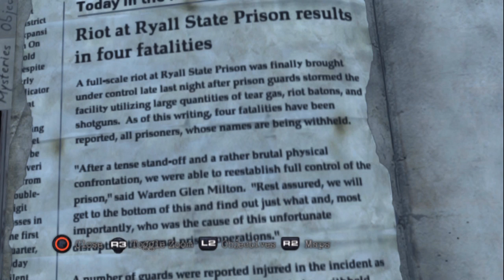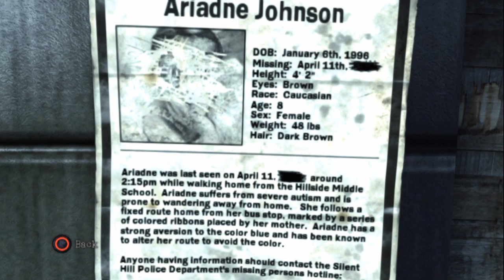Silent Hill Downpour Blind part 23